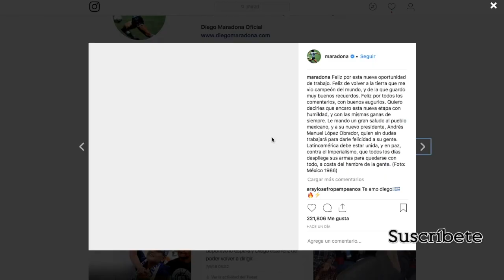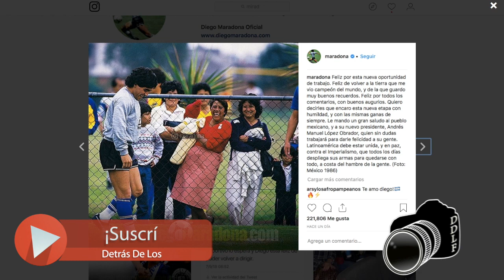MARADONA LE MANDA MENSAJE A AMLO ¡NO CREERÁS LO QUE DIJO!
El director técnico Maradona, le manda mensaje al próximo mandatario de México, Andrés Manuel López Obrador, felicitándolo por su gran triunfo.
Clod Sun-Del- Outro-
Detrás De Los Famosos, no tiene derecho sobre las imágenes y la música utilizada para este vídeo. Otorgando así los derechos de autor en su totalidad para dichas imágenes y/o música.